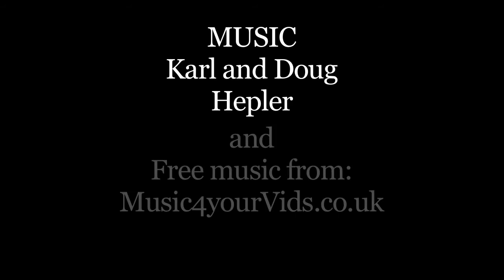"Knight of the Gun" Official Trailer #1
This is the Coming Soon trailer for the western "Knight of the Gun".